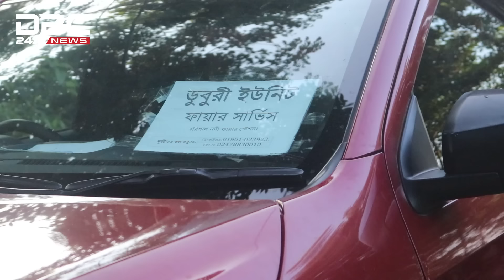যে জীবন শুরুর আগেই শেষ | DBC NEWS Special